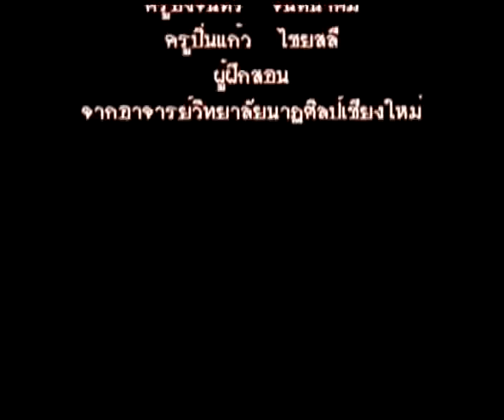โขน 2/2 MCP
เนื่องในโอกาสครบรอบ 75 ปี โรงเรียนมงฟอร์ตวิทยาลัย แสดงโดยนักเรียนโรงเรียนมงฟอร์ตวิทยาลัย แผนกประถมทั้งหมด